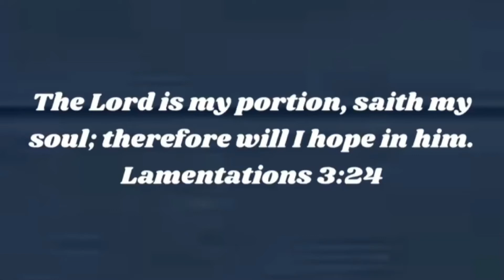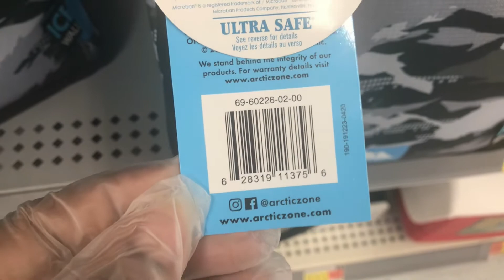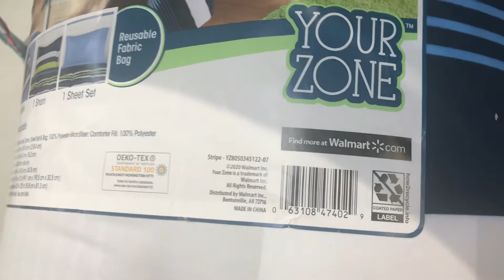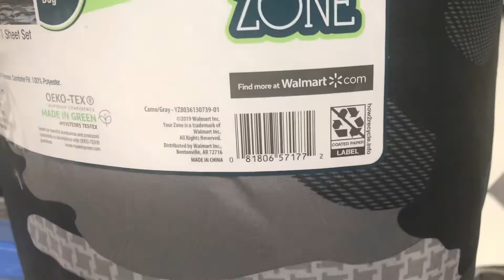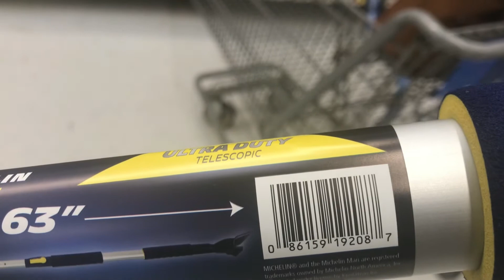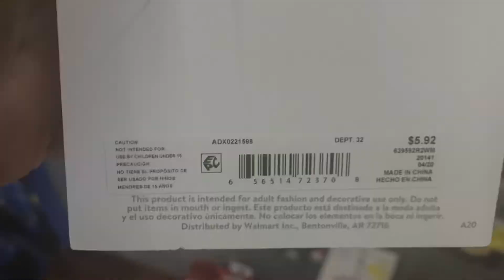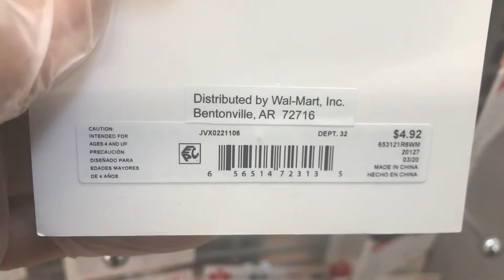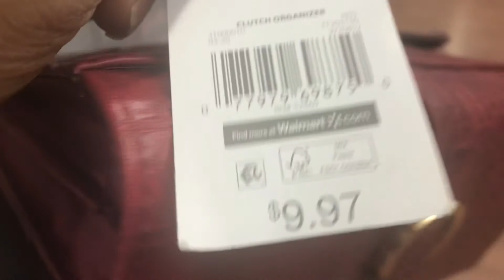Walmart Hidden Clearance /Markdowns At The ATL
Come with me as I show you the markdowns of things like bedding in a beg, to car tools. Music: Early Hours
Musician: @iksonmusic